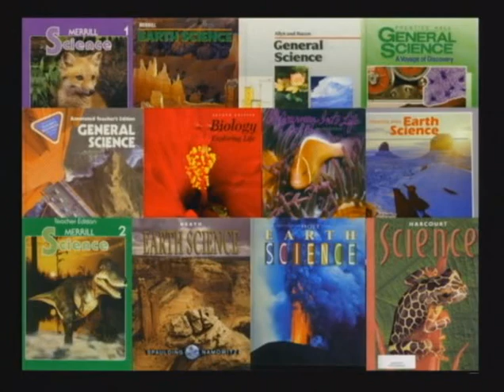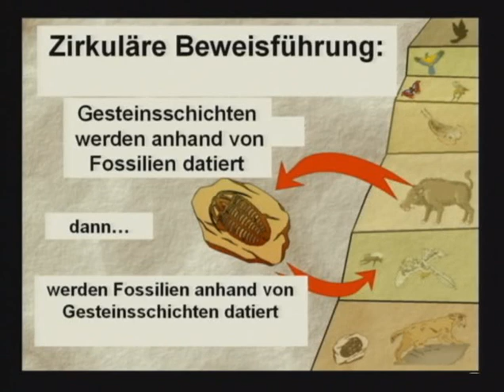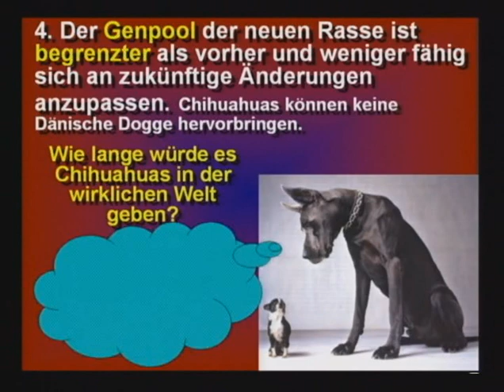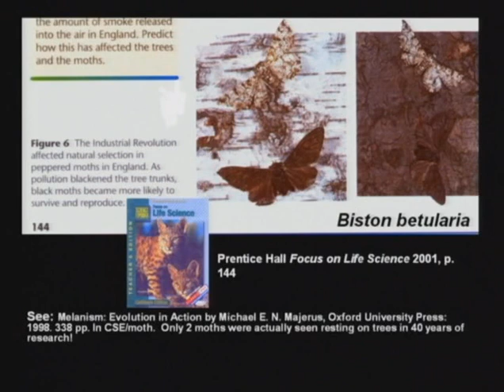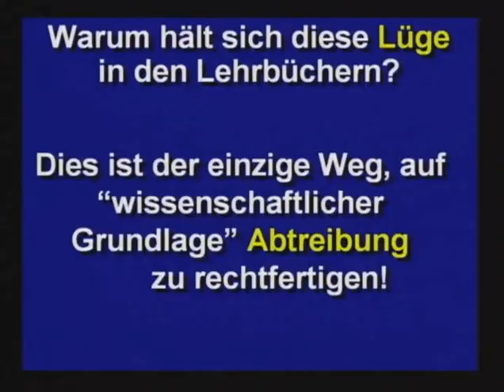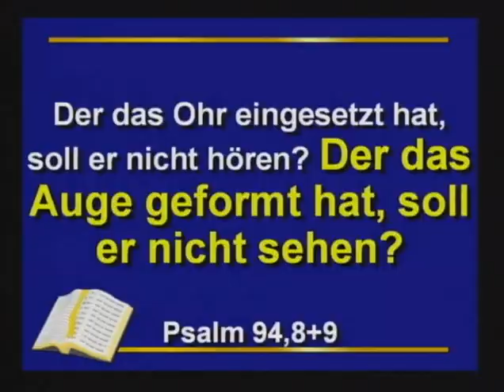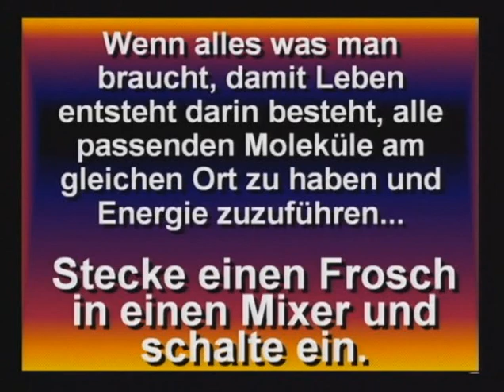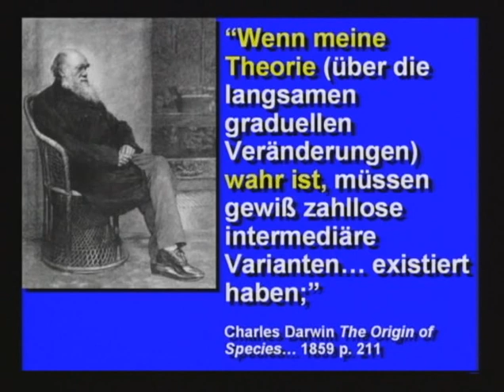Kent Hovind - Seminar 4 - Lügen in den Schulbüchern (DE)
Der Zweck dieser Vortragsreihe ist, Schöpfung kontra Evolution zu unterrichten und dabei die Irrtümer der Evolutionslehre aufzudecken. Dr. Hovind hat eine erstaunliche Fähigkeit, die verschiedenen komplizierten Themen der Wissenschaft ganz gewöhnlichen Leuten (Menschen ohne wissenschaftliche Ausbildung) gut verständliche zu erklären. In dieser Vortragsreihe geht Dr. Hovind auf viele Fragen ein, welche auch immer wieder von Christen gestellt werden. So zum Beispiel:

"Wie alt ist die Erde, und warum ist ihr Alter wichtig?"
"Wenn es einen Garten Eden gab, wie sah er aus?"
"Wie passen Dinosaurier in die biblische Geschichte hinein? Sind sie in der Bibel erwähnt?"
Filmsprache ist Deutsch.

Die Vortäge, gemischt mit Humor und veranschaulicht durch Schaubilder, machen diese Seminarserie sehr interessant, vor allem für Christen, die ihren Glauben an die Wahrheiten Gottes Schöpfung durch wissenschaftliche Wahrheiten untermauern möchten.

In Teil vier der Seminar-Reihe, zeigt Dr. Hovind, wie Lehrbücher der allgemeinen Schule mit betrügerischen Informationen durchdrungen werden, um Kursteilnehmer zu überzeugen, daß Entwicklung zutreffend ist. Lügen in den Lehrbüchern ist Müssensehen für jedes Kursteilnehmer-, -lehrer-, -elternteil- und Schule-brettmitglied der allgemeinen Schule.